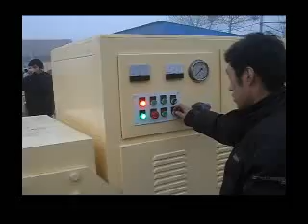log splitter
splitter  the wood/log into 4 parts, the max diameter is 800mm,length 2m.

We are anticipate to cooperate with you.
Yours sincerely,
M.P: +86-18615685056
Skype: davidliang521
ZHANGQIU YULONG MACHINE CO., LTD